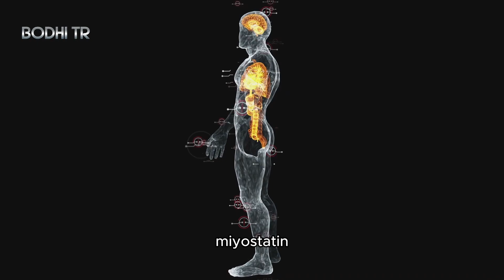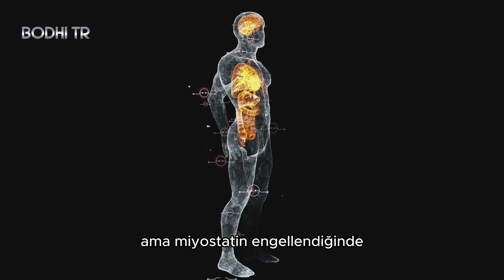Miyostatin: Kas Gelişimini Sınırlayan Proteinin Sırrı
Merhaba BodhiTR izleyicileri! Bugün sizlere vücudumuzun gizli kalmış bir yöneticisinden, miyostatin adlı proteinden bahsedeceğiz. Miyostatin, kas gelişimini sınırlayan bir protein olarak bilinir ve bu özelliğiyle kas gelişimi üzerine önemli etkileri vardır. Bu videoda, miyostatinin nasıl çalıştığını, genetik mutasyonlar ve eksikliklerin kas kütlesine olan etkilerini ve bu proteini hedef alan tedavi yöntemlerini keşfedeceğiz. Ayrıca, ünlü vücut geliştiriciler ve erken yaşlarda spora başlayan çocuklar üzerinde miyostatinin etkilerini inceleyeceğiz. Bilimsel öngörüler ve yenilikçi tedavi yöntemleri ile gelecekte bizi nelerin beklediğini öğrenmek için videomuzu izleyin!